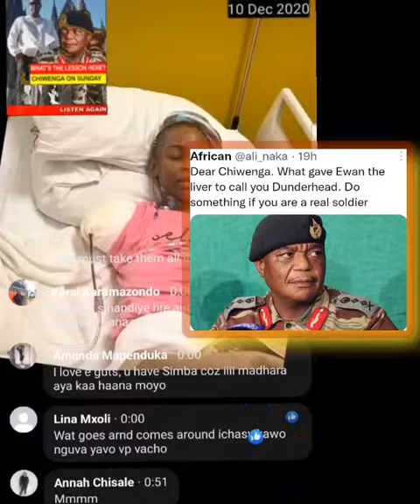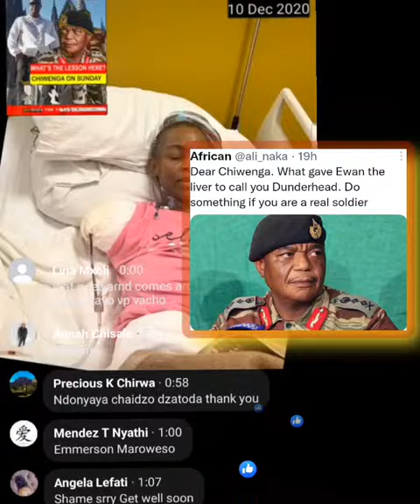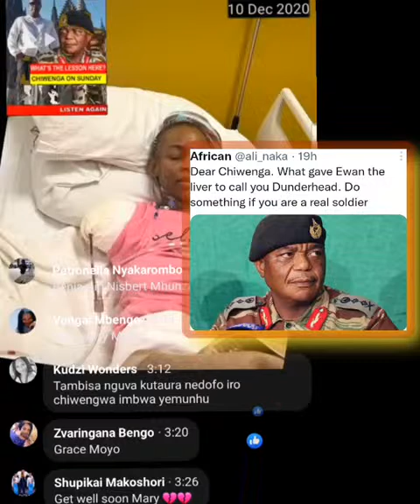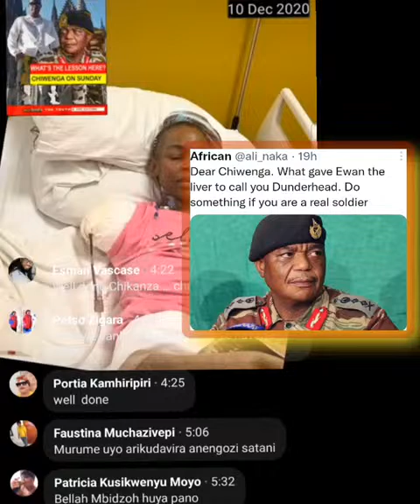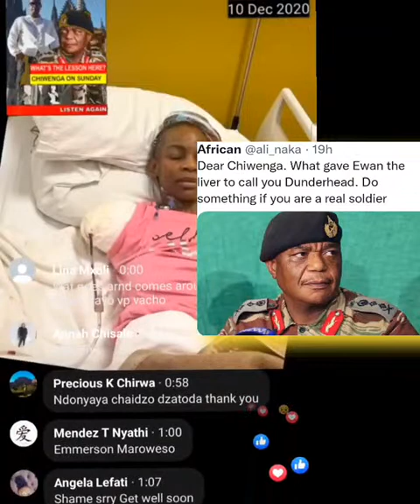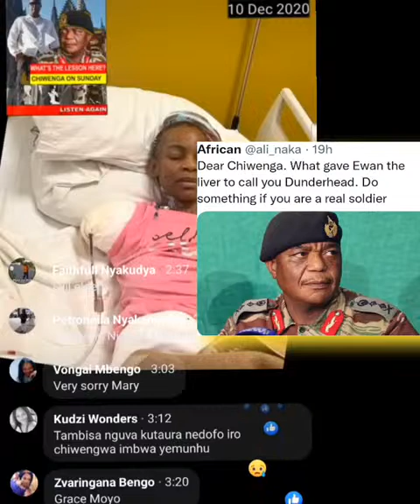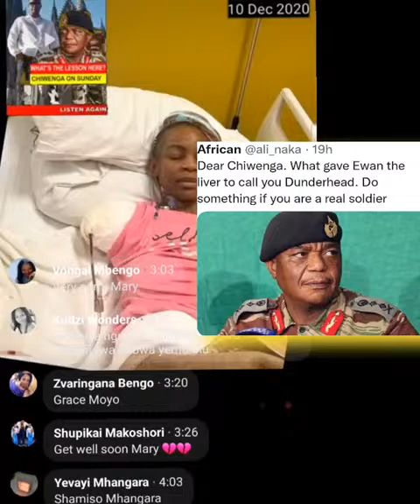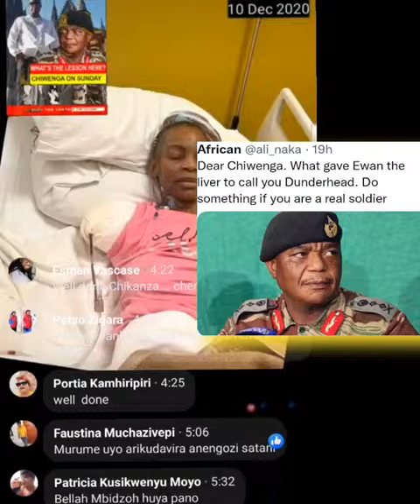VP CHIWENGA DURING TIME CALLED DUNDERHEAD IN AL JAZEERA DOCUMENTARY